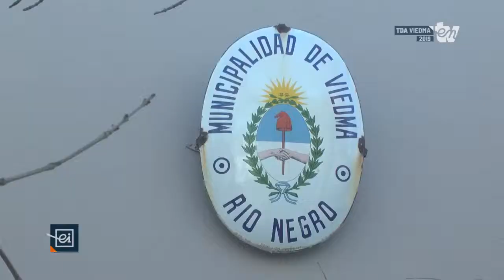Piden informes sobre la prescripción de deudas municipales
El Tribunal de Cuentas Municipal presentó un pedido de informes ante el Poder Ejecutivo y la Fiscalía, para que se den detalles detalles de las deudas de contribuyentes que prescribieron en el último tiempo.

El objetivo, según se destacó, es conocer los motivos por los cuales probablemente no se hacen gestiones de cobro, por lo que se solicitan detalles de las intimaciones y los convenios suscriptos con los deudores y su evolución; entre otros puntos.

En la mañana de la radio conversamos con Juan Carlos Cerone, presidente del Tribunal de Cuentas, quien manifestó que “si bien se nos brindó una información, no era clara, por lo que buscamos alternativas para ver cómo podíamos ver que las deudas vencidas y refinanciadas, que tipo de gestión tenían”.

“Para esto pedimos un informe a la Fiscalía, aquellas en proceso de ejecución, y también a la Secretaría de Hacienda”.

“Nosotros queremos saber por qué prescriben las deudas, porque si bien tenemos desde el año 2014 una adhesión a la Ley Nacional para que prescriban en 5 años, tenemos que hacer un análisis y mejor control”, expresó Cerone.